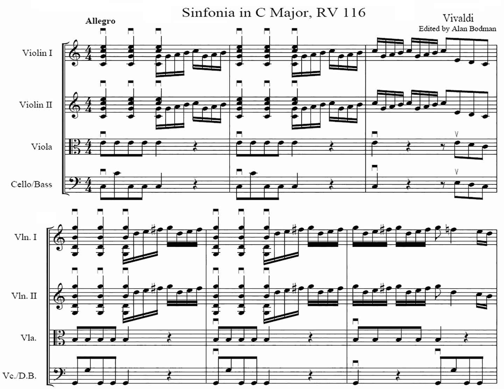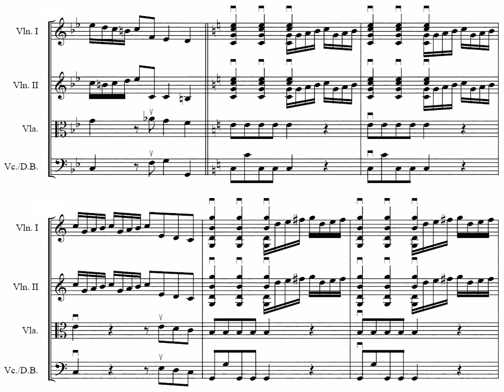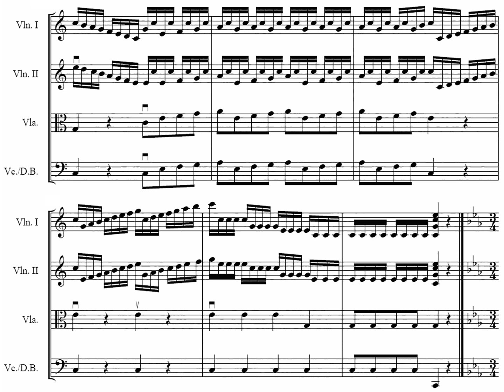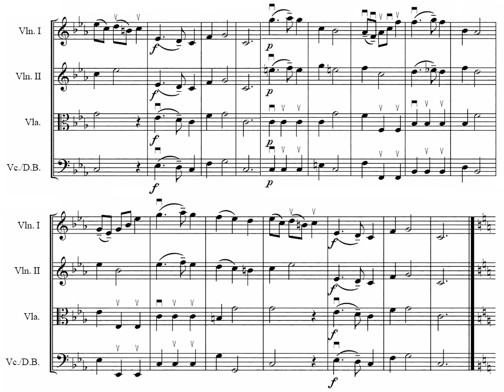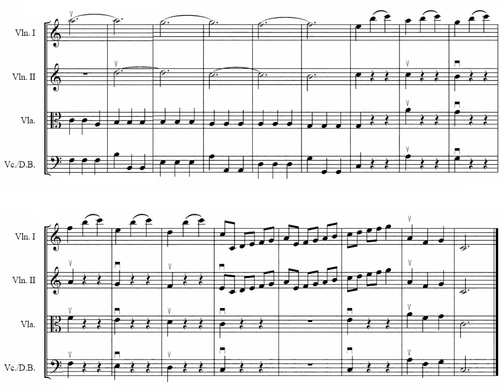[Spinosi+Ensemble Matheus] Vivaldi: Sinfonia for Strings in C, RV 116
Sinfonia for Strings in C major, RV 116

00:00 Allegro
02:16 Affettuoso
04:05 Presto

Violin: Jean-Christophe Spinosi (1964-)
Ensemble Matheus